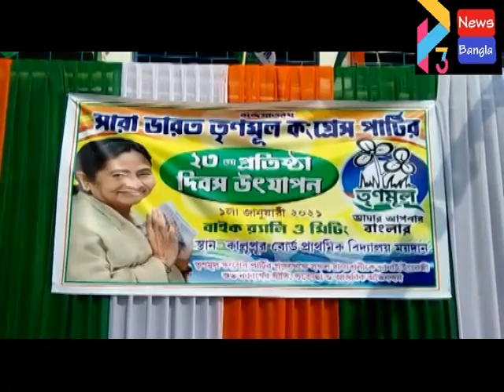BHAGWANPUR TMC RALLY AT GURGRAM GP#01 01 21 P3 NEWS BANGLA#